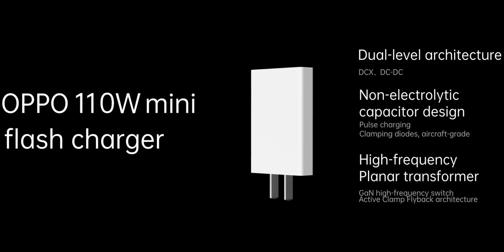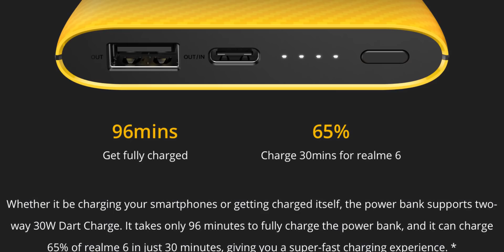ഇനി ഫോണിൽ ഇതിൻ്റെ യുദ്ധം 125w,110w,50w,65w wireless/OnePlus Nord official design/Realme Power bank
Oppo launched four type fast chargers 125w,50w,110w,65w wireless charger details explained in Malayalam
One Plus Nord design /Realme power bank Malayalam

125w fast charget malayalam
1100w fast charger malayalam
65w wireless charger malayalam
50w fast charger malayalam
Realme power bank malayalam
oneplus design malayalam
100w fast charger malayalam